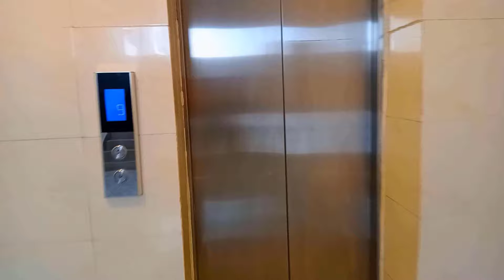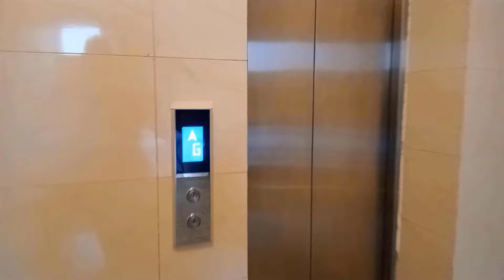৫০% ডিসকাউন্টে হোটেল রুম বুকিং - hotel golden hill cox's bazar - Cox's Bazar Hotel Resort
হোটেল রুম বুকিং এর জন্য মোবাইল নাম্বার---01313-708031
Mobile number for hotel room booking 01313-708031

House#65, Block#B, Shogandha Point, KolatoliCox's Bazaar, Bangladesh, Cox's Bazar, Bangladesh

hotel golden hill cox's bazar, Cox's Bazar Hotel  Resort

Located in Cox's Bazar, 400 m from Cox's Bazar Sea Beach, Hotel Golden
Hill provides accommodation with a restaurant and free private parking. The accommodation features a 24-hour front desk and room service for guests.The rooms at the hotel are equipped with a seating area. Guest rooms will provide guests with air conditioning, a safety deposit box and a flat-screen TV.Guests at Hotel Golden Hill can enjoy a continental breakfast.The nearest airport is Cox's Bazar Airport, 4 km from the accommodation.We speak your language!
2.4 km from Maha Thin Daw Gree, Hotel Golden Hill Cox's Bazar includes 40 rooms. This Cox's Bazar hotel offers a car park on site.Sugondha Beach Point is located a short distance from the property, and such natural sites as Cox's Bazar Sea Beach are around 5 minutes away by car. Dorianagar Sea View Park is 10 minutes' drive from the hotel, and Cox's Bazar airport is 5 km away. The location will allow you to be 10 minutes by car from Radiant Fish World Aquarium. Hotel Golden Hill is also situated a short walk from Green Line Paribahan bus stop.Guestrooms offer a balcony and a sitting area, along with a sofa for guests' comfort. The bathroom is equipped with a separate toilet and a shower, along with bath sheets and slippers.
Breakfast is provided in the restaurant.

কক্সবাজারে অবস্থিত, কক্সবাজার সমুদ্র সৈকত থেকে 400 মিটার দূরে, হোটেল গোল্ডেন হিল একটি রেস্তোরাঁ এবং বিনামূল্যে ব্যক্তিগত পার্কিং সহ থাকার ব্যবস্থা করে। আবাসন একটি 24-ঘন্টা ফ্রন্ট ডেস্ক এবং অতিথিদের জন্য রুম পরিষেবা বৈশিষ্ট্যযুক্ত। হোটেলের কক্ষগুলি একটি বসার জায়গা দিয়ে সজ্জিত। গেস্ট রুমে অতিথিদের এয়ার কন্ডিশনার, একটি সেফটি ডিপোজিট বক্স এবং একটি ফ্ল্যাট-স্ক্রিন টিভি প্রদান করা হবে। হোটেল গোল্ডেন হিলে অতিথিরা একটি মহাদেশীয় প্রাতঃরাশ উপভোগ করতে পারবেন। নিকটতম বিমানবন্দর হল কক্সবাজার বিমানবন্দর, আবাসন থেকে 4 কিমি দূরে। আমরা আপনার ভাষায় কথা বলি!

Maha Thin Daw Gree থেকে 2.4 কিমি দূরে, হোটেল গোল্ডেন হিল কক্সবাজারে 40 টি কক্ষ রয়েছে। এই কক্সবাজার হোটেল সাইটে একটি গাড়ী পার্কিং প্রস্তাব. সুগন্ধা বিচ পয়েন্টটি প্রপার্টি থেকে অল্প দূরত্বে অবস্থিত এবং কক্সবাজার সমুদ্র সৈকতের মতো প্রাকৃতিক স্থানগুলি গাড়িতে প্রায় 5 মিনিটের দূরত্বে অবস্থিত। ডোরিয়ানগর সি ভিউ পার্ক হোটেল থেকে 10 মিনিটের দূরত্বে, এবং কক্সবাজার বিমানবন্দর 5 কিমি দূরে। অবস্থানটি আপনাকে রেডিয়েন্ট ফিশ ওয়ার্ল্ড অ্যাকোয়ারিয়াম থেকে গাড়িতে 10 মিনিট যেতে অনুমতি দেবে। হোটেল গোল্ডেন হিল গ্রীন লাইন পরিবহন বাস স্টপ থেকে অল্প হাঁটা পথে অবস্থিত। গেস্টরুমে অতিথিদের আরামের জন্য একটি সোফা সহ একটি বারান্দা এবং একটি বসার জায়গা রয়েছে। বাথরুমটি একটি পৃথক টয়লেট এবং একটি ঝরনা, স্নানের চাদর এবং চপ্পল সহ সজ্জিত। রেস্টুরেন্টে সকালের নাস্তার ব্যবস্থা করা হয়।